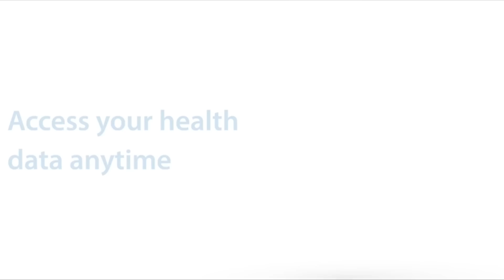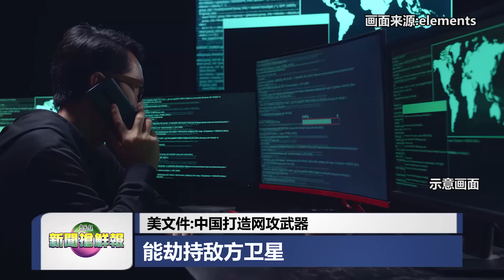◤新闻抢鲜报◢2023-4-22 —— 元首 阁员 使节 王宫庆开斋 ● 买到生竹筒饭 男子求换不果反遭殴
【举国欢腾】元首 阁员 使节 王宫庆开斋
【无妄之灾】买到生竹筒饭 男子求换不果反遭殴
【乐极生悲】市集放烟花出错 3人险“炸”出意外
【等钱救命】到狮城打拼突病危 青年等募款打救
【恶心之极】恶行被拍   警援法查 小贩往食物 吐口水
【疫情升温】官方：未形成传播优势  Arcturus现踪中国